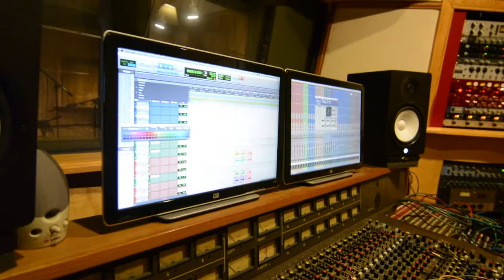Jeff Kelly and the Graveyard Shift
Jeff Kelly and the Graveyard Shift in Azmyth Recording for their new self-titled album. Recording engineer Casey Goodspeed, Mixer Ryan Gibbons and Mastering by Ryan Koch.